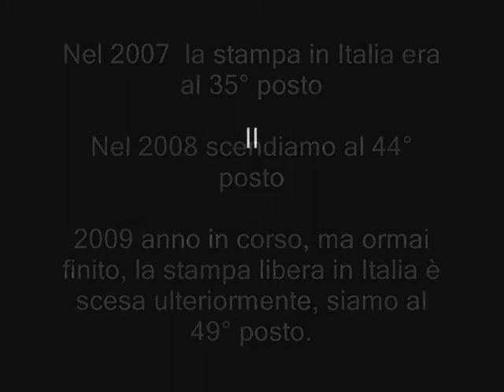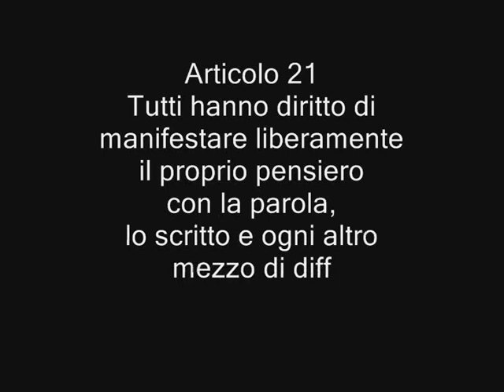Libertà di stampa, l'Italia scende al 49° posto.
Nel 2007 la stampa libera in Italia era al 35° posto. Siamo alla fine del 2009 e la stampa libera in Italia è scesa al 49° posto.